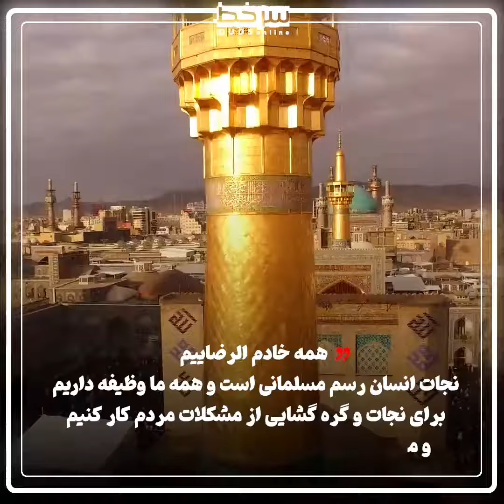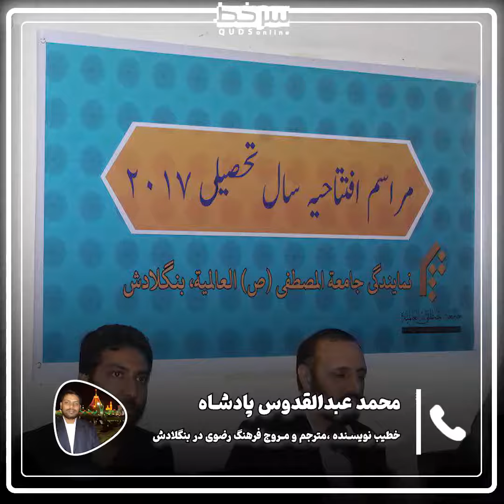دبیر انجمن خیران شیعه در بنگلادش هم به پویش همه_خادم‌الرضاییم پیوست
دکتر محمد عبدالقدوس پادشاه:
علاوه بر کمک به مسلمانان روهینگای رانده شده از میانمار، خانه‌های تخریب شده شیعیان در طوفان سیدور را بازسازی کردیم.

 در ایام کرونا به ۵۰۰ خانواده نیازمند کمک معیشتی و به ۳۲۹ دانشجوی شیعه کمک تحصیلی اعطا کردیم.